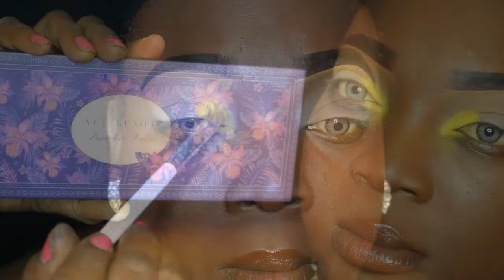NFL Series: Minnesota Vikings